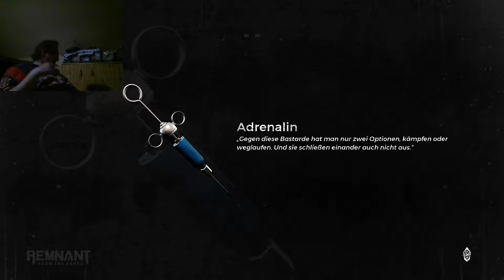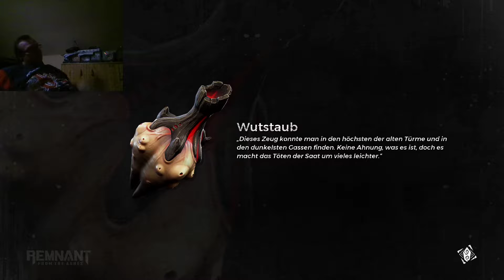Remnant from the Ashes Part 14 Let´s play Coop Live Online Gooodnight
sub me fo mo
bc28092020